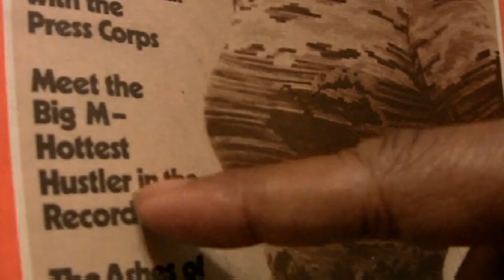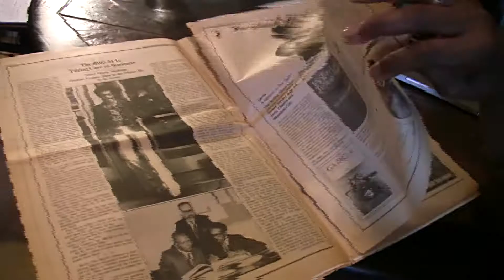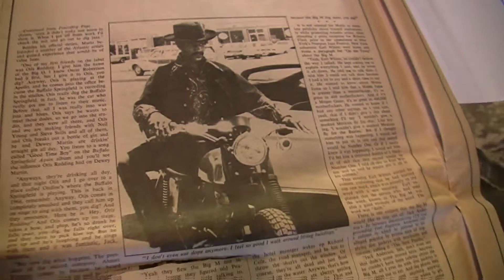MARIO MEDIOUS 'THE BIG M' IN ROLLING STONE MAGAZINE